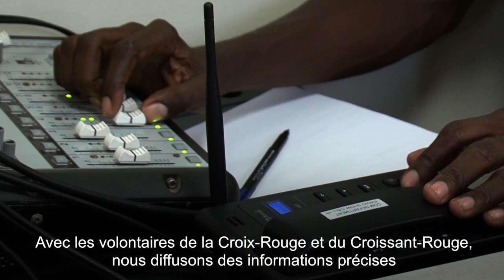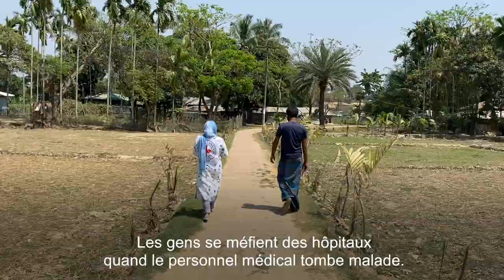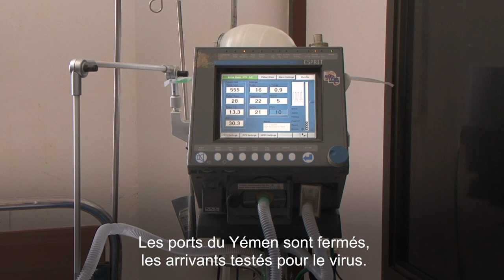Le Covid-19 dans les pays en guerre | CICR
Quand les affrontements armés rythment le quotidien, comment faire face au coronavirus ? Les gens qui vivent dans des zones de conflit, comme à Gaza, en Syrie ou en Irak, ne peuvent pas vraiment compter sur des systèmes de santé à bout de souffle. Et dans un camp de déplacés surpeuplé, comment garder une distance physique avec les autres ou se laver les mains quand l’eau et le savon manquent ?